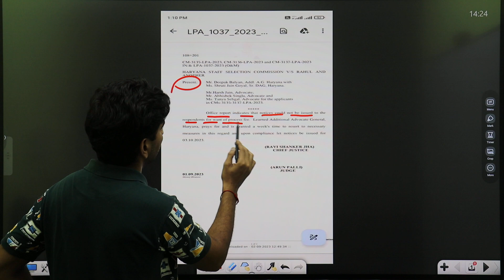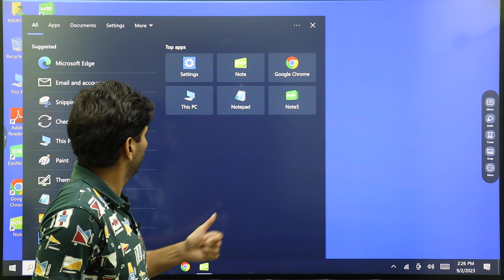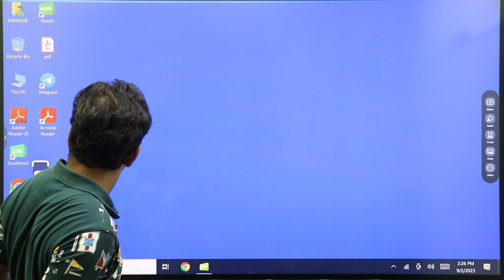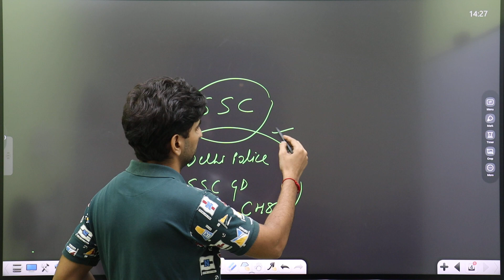Hssc CET वाले बच्चों के लिए जरूरी सूचना//इसके अलावा अब कोई चारा नहीं//वीडियो को जरूर देखे//My Exam